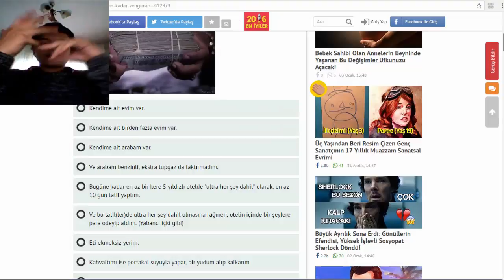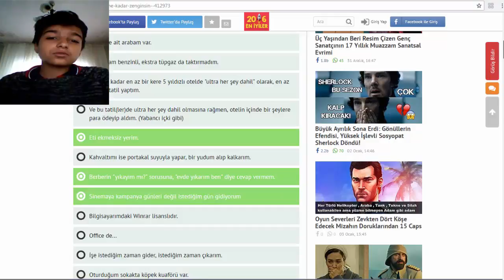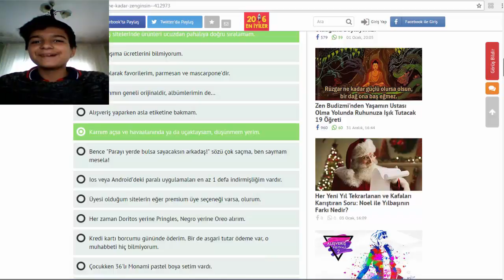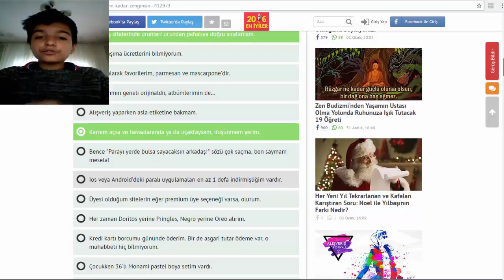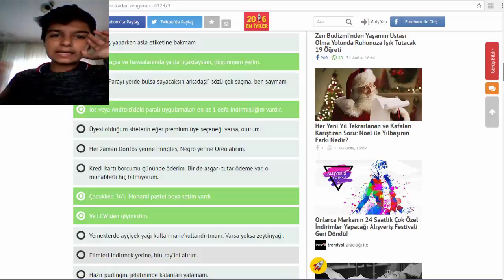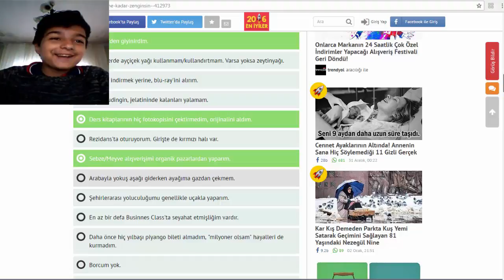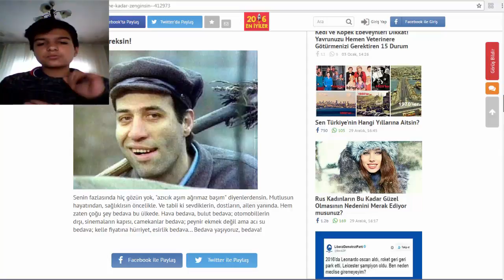Ne Kadar Zenginim Onedi test!!!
Daha Cok bole icerikli videolar istiyosanız Like atmayı unutmayınız!!1